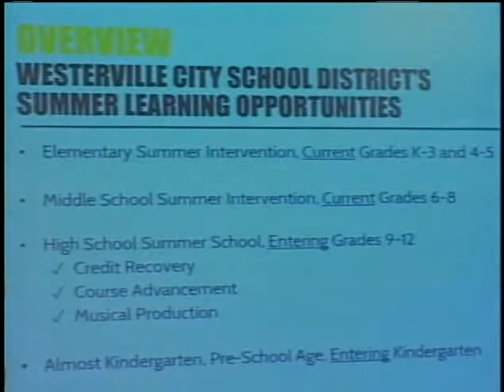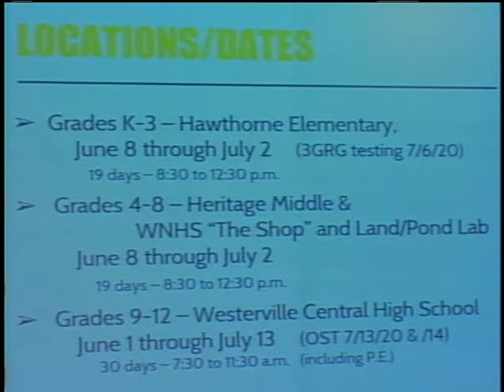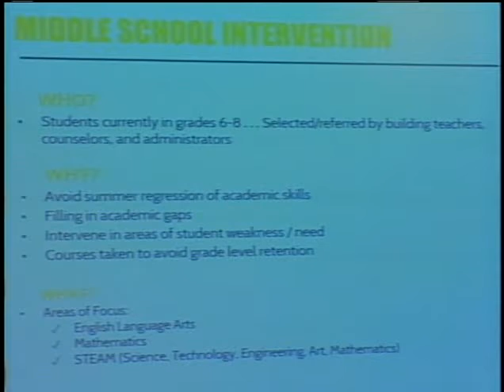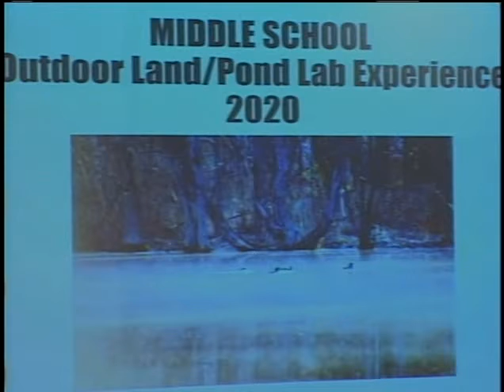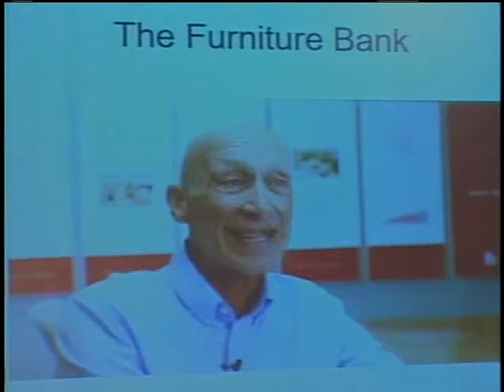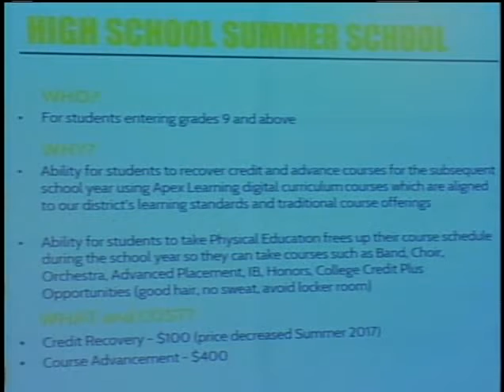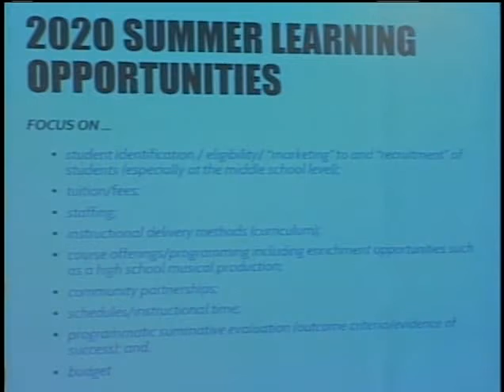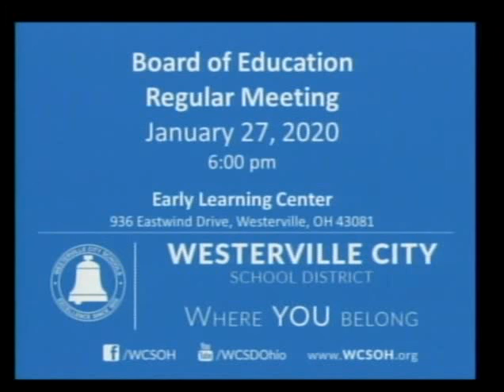Westerville Board of Education Meeting 01-27-2020